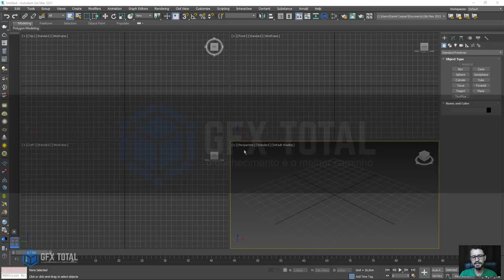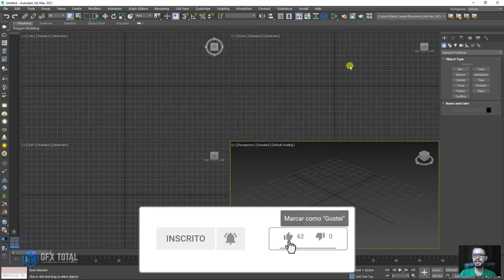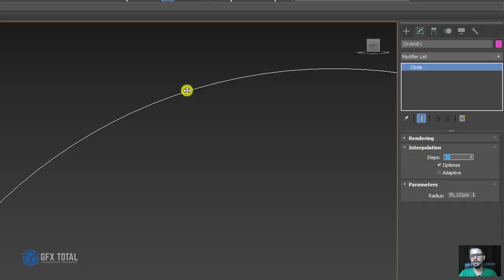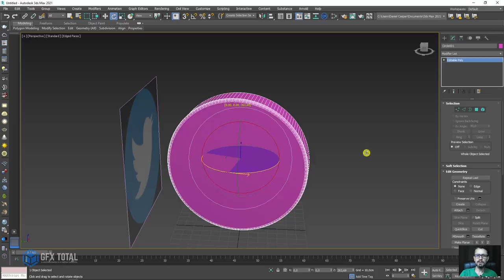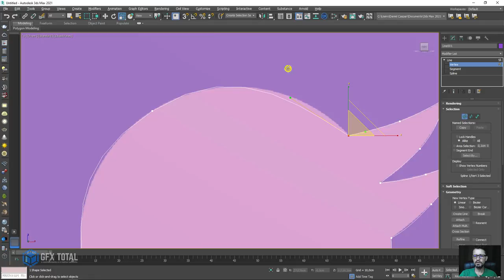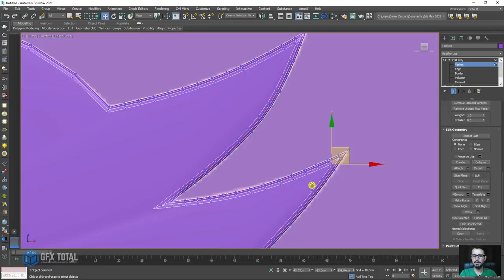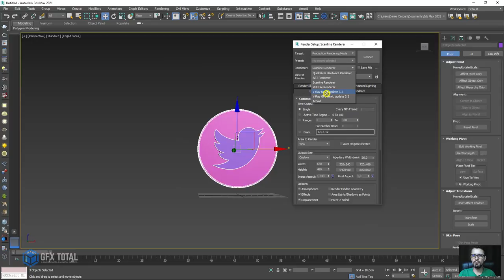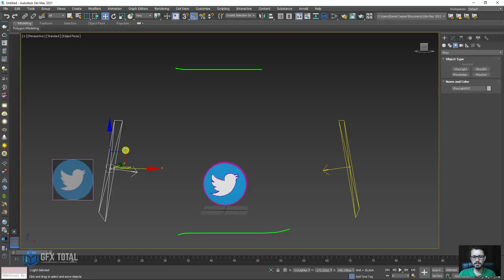Tutorial Logo 3D no 3ds Max e After Effects - Parte 01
🤓 👉 Neste tutorial vamos aprender várias das etapas para se criar um logotipo 3D usando os programas Autodesk 3ds Max e After Effects.

Entre os assuntos principais trataremos da modelagem com shapes, materiais do Vray, Iluminação, animação e renderização.

Ao termino da renderização das imagens, faremos uma composição no After Effects para produzir um vídeo de aproximadamente 10 segundos com o logotipo do twitter.

 E para finalizar completando todas as etapas principais, faremos a renderização da composição em formato de vídeo quicktime.

🔗Links úteis
Tutorial de 3D – Animação perpétua no 3ds Max (looping Animation)